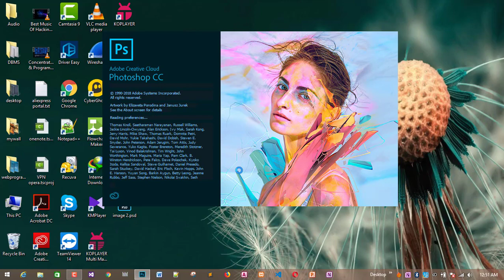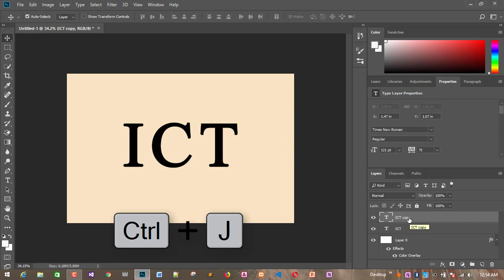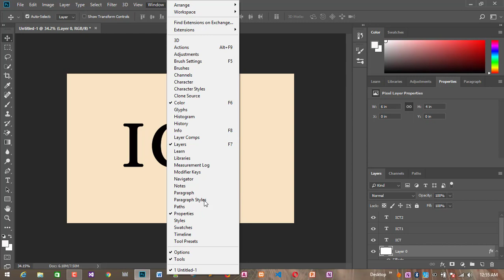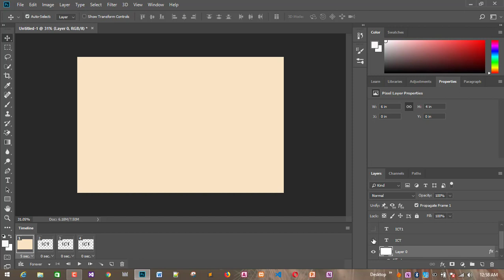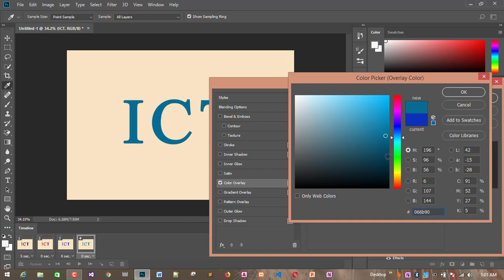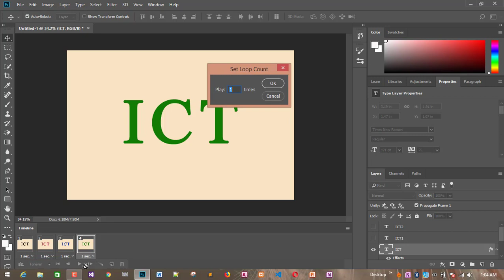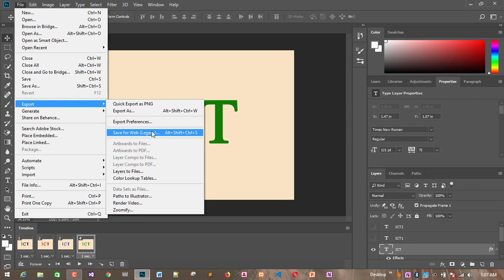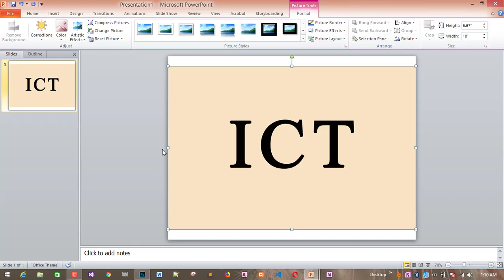How To Create an Animated Text in Photoshop in Tamil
In this video I will show you how to create Text animation in Photoshop cc 2018.

When you follow my teaching guide continuously, then you can pass the NVQ Level ICT Exams easily.